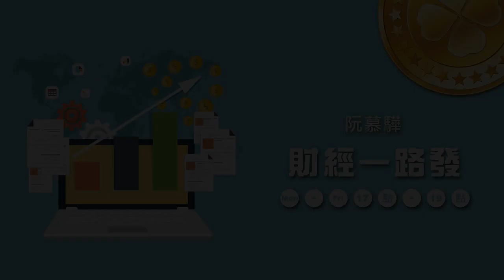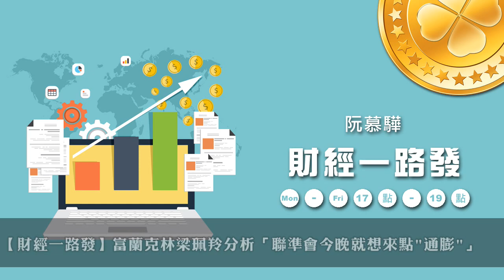'20.09.17【財經一路發】富蘭克林梁珮羚分析「聯準會今晚就想來點"通膨"」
來賓：「富蘭克林投顧」資深協理  梁珮羚
主題：聯準會今晚就想來點"通膨"

▍九八新聞台@大台北地區 FM98.1